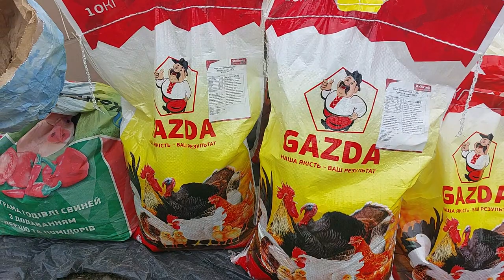Все буде Україна. Український тваринний Ринок.